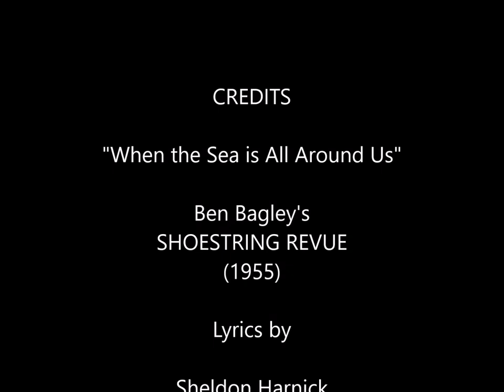WTSIAAU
"When the Sea is All Around Us"  from Ben Bagley's "Shoestring Revue" (1955). Lyrics by Sheldon Harnick, music by David Baker, sung by Bill McCutcheon accompanied by Dorothea Freitag and Liza Redfield.